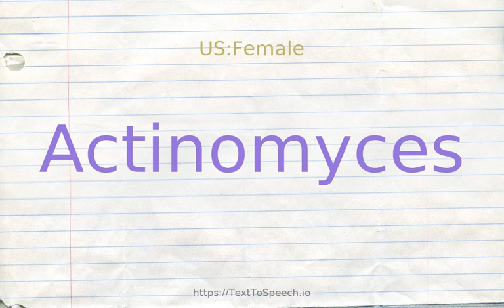How to pronounce actinomyces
Learn how to say Actinomyces in English correctly with TextToSpeech.io free pronunciation tutorials. American & British English pronunciation of male & female voices provided in videos. Check them out!

    Actinomyces definitions:
    (n): soil-inhabiting saprophytes and disease-producing plant and animal parasites